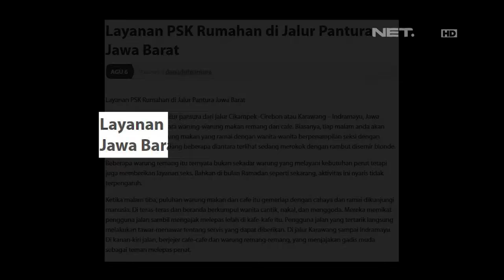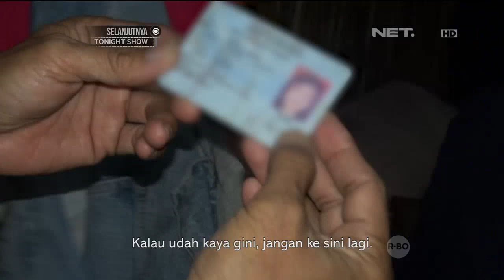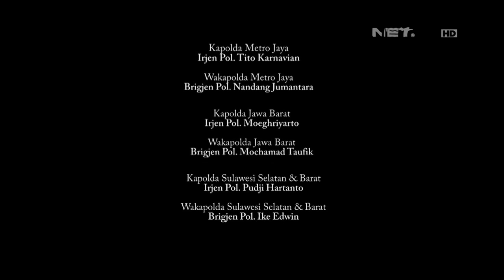86 Penggerebekan Rumah Prostitusi di Indramayu